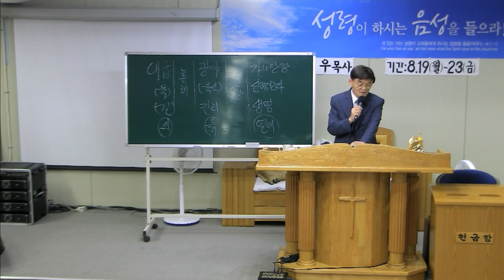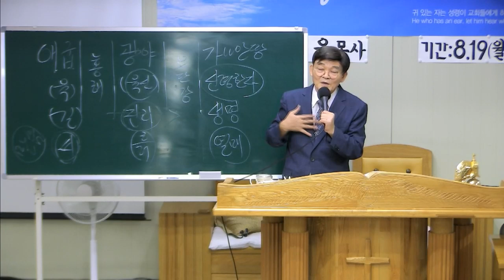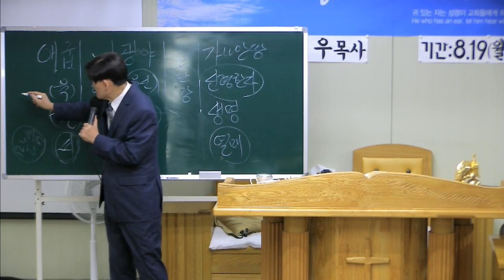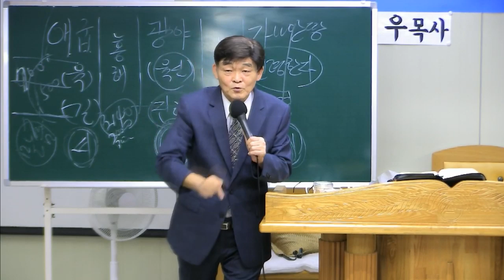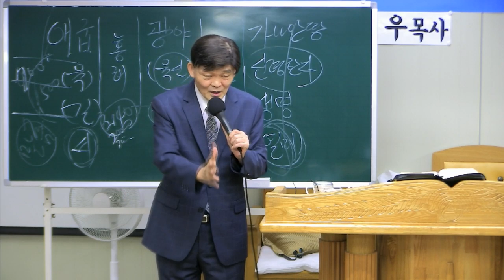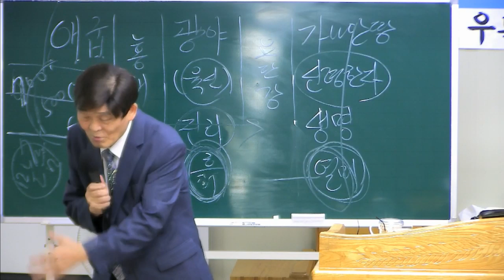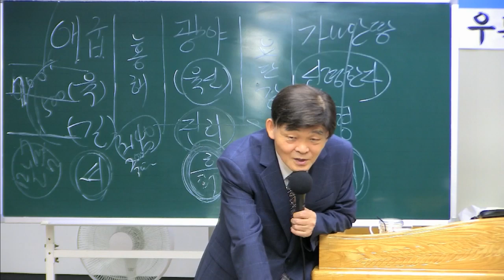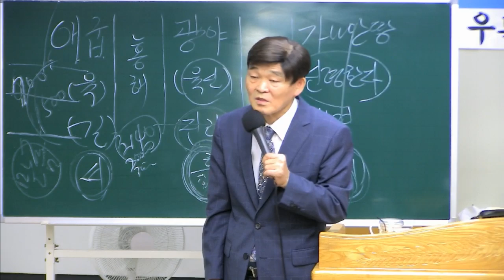부산가나안수양관 집회 - 박 영 우 목사 (20190821 저녁집회)